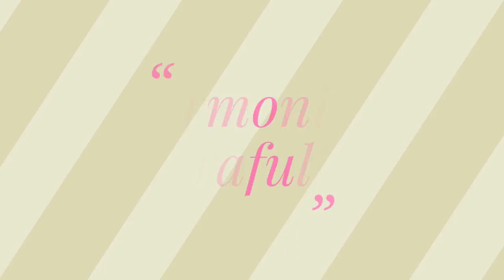ज्ञानियांचा राजा गुरु महाराव Notation On हर्मोनियम (भाग १)